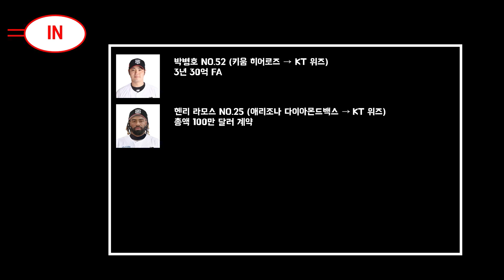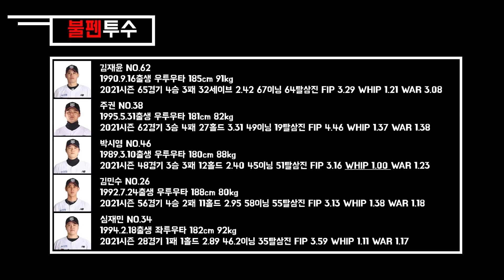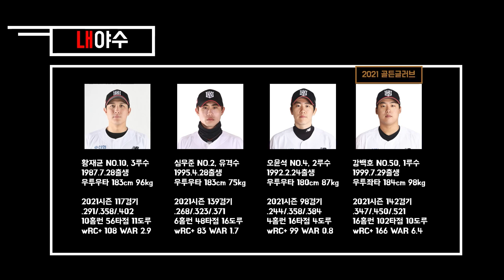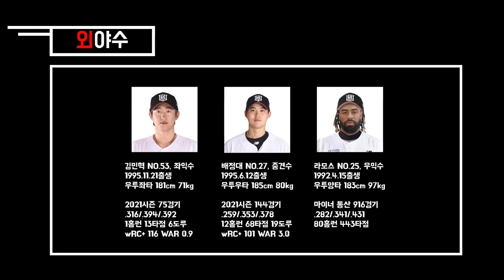(5분 만에 보는) 2022시즌 KT 위즈 프리뷰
제 주관적 견해가 담겨 있어 다른 주요 선수들이 언급되지 못한 점 양해 부탁드리겠습니다.

00:00 인트로
00:28 인앤아웃
01:03 투수 프리뷰
02:35 타선 프리뷰
04:11 키플레이어

출처: STATIZ, KBO, KT위즈 공식홈페이지